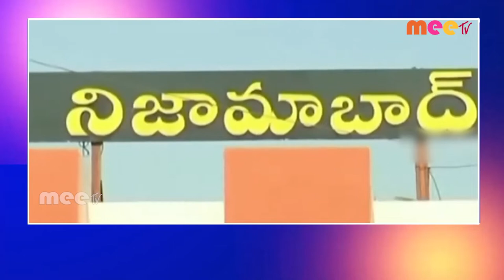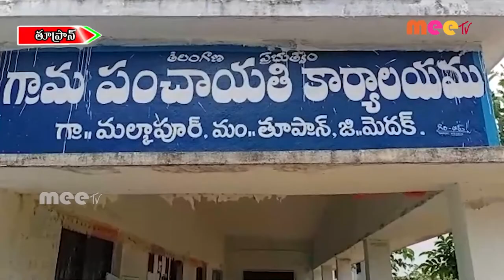//18-07-2022 // MEETV NEWS //